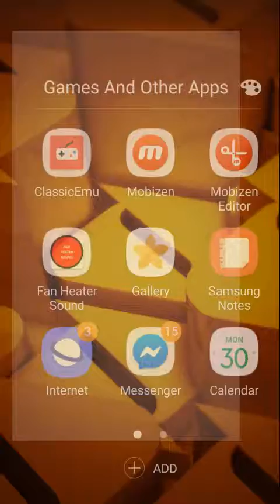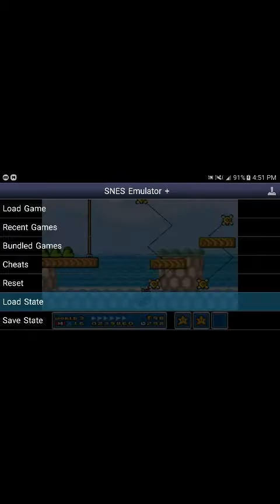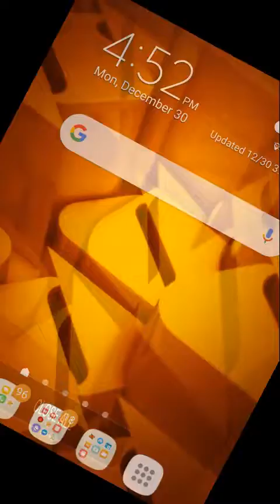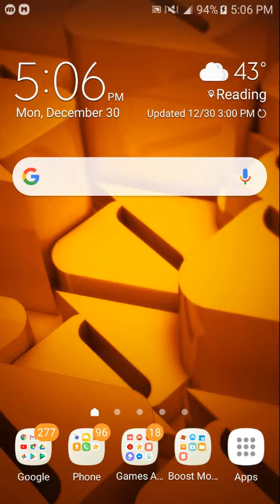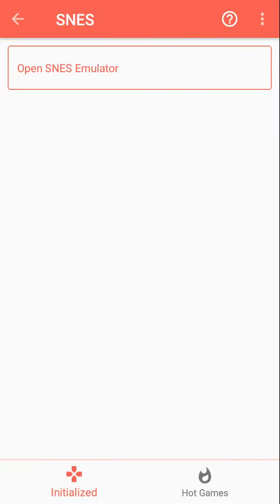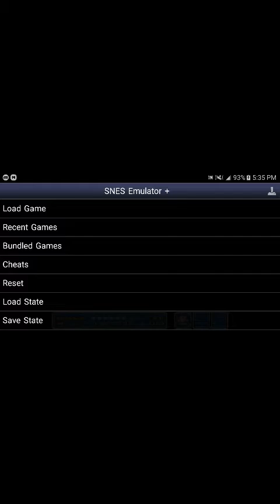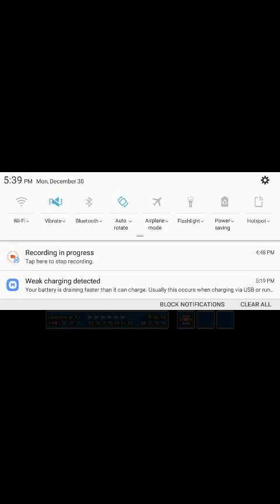Super Mario Bros 3 Allstars World 3